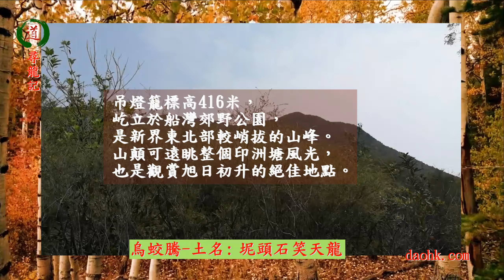尋龍記-香港名穴《笑天龍》 (五十二)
烏蛟騰
1. 土名: 坭頭石笑天龍 (吊燈籠)
2. 土名: 湖洋坑布松現 (犁三古道)

吊燈籠標高416米，屹立於船灣郊野公園，是新界東北部較峭拔的山峰。山顛可遠眺整個印洲塘風光，也是觀賞旭日初升的絕佳地點。

經浮沙碎石路上攀，差不多到頂前有一平台，觀景開揚，平台上還有一古墓，風水穴名笑天龍穴，拍過照繼續攀上416米高吊燈籠頂，頂上風光如畫，稍嫌有少許煙霞，印塘海似有一層薄紗。